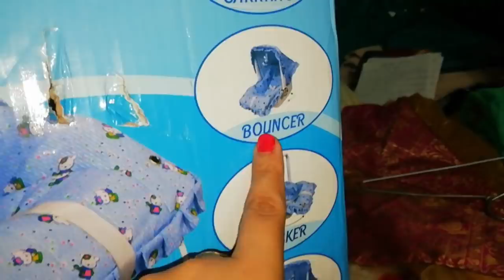आज बहुत दिनों के बाद हम यहाँ आये। ....Indian Vlogger Kritika/Latest Long Dress Idea/Carry Cot Review